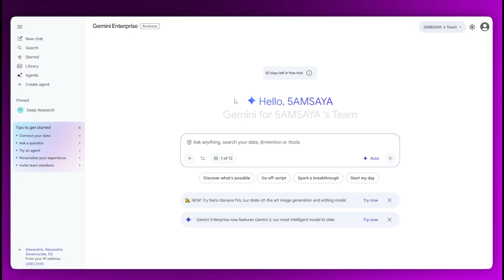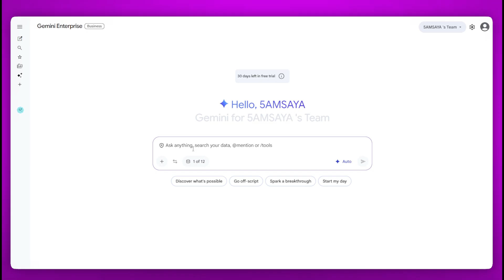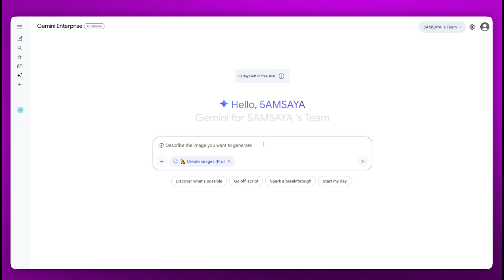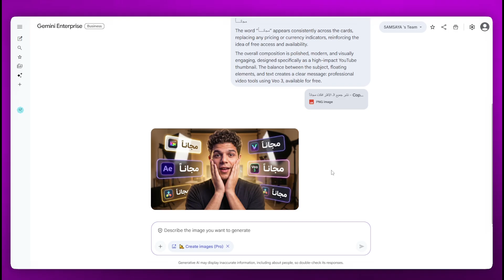كيف تحصل على Veo3 مجاناً بالكامل 100% | Nano banana free بلا حدود ✅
المواقع المستخدمة👇
في أول كومنت مثبت
ـــــــــــــــــ

Are you looking for the best way to create AI videos for free with cinematic quality? In this video, we provide the ultimate guide on Google Veo 3 tutorial right here on Nano Banana. You will learn how to use Veo 3 for free to generate high-end, professional videos without any limits or restrictions.

Veo 3.1 is the next revolution in content creation, allowing you to create AI videos on mobile for free with stunning 8K Cinematic results. Today, we will show you how to write professional Veo 3 prompts to turn your imagination into reality, whether you are using a PC or looking for free AI video generation on mobile.

✨ What You Will Learn:
Veo 3 tutorial from scratch to pro, covering all hidden features.

How to get Veo 3 free unlimited access to create endless content.

Master Google Veo 3 techniques for TikTok AI videos and YouTube.

Secret strategies to make your videos go viral using Nano Banana Free methods.